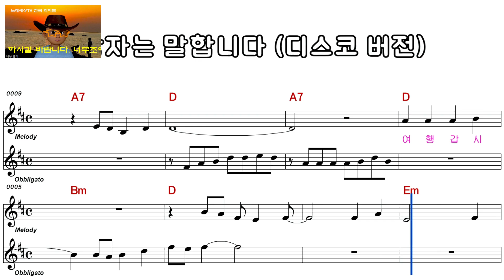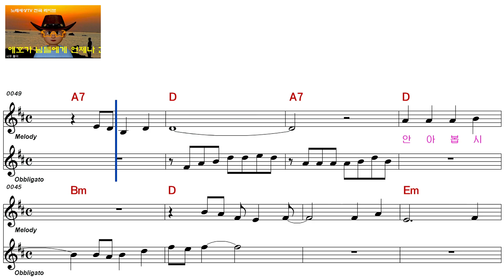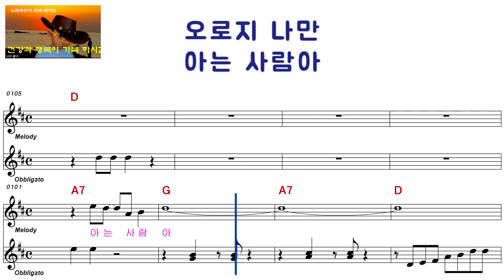장민호 남자는 말합니다디스코 버젼 ELF 919 3478 남자키